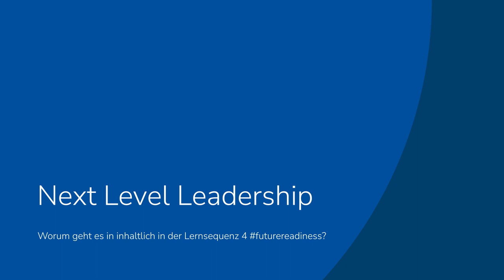8 - Next Level Leadership - Lernsequenz 4 - futurereadiness